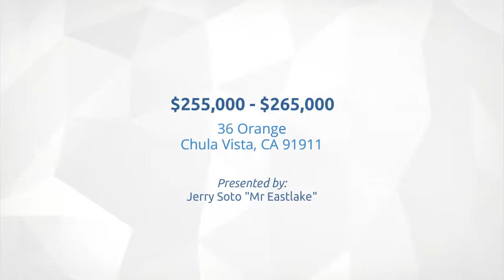36 Orange Ave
Great complex,CHARMING town home, 3 Bedrooms, 1.5 Baths. Features a covered carport with storage and one assigned parking. Upgraded kitchen with granite counter tops, freshly paint and new carpet. Conveniently located near schools. shopping & Freeways. Move-in ready!